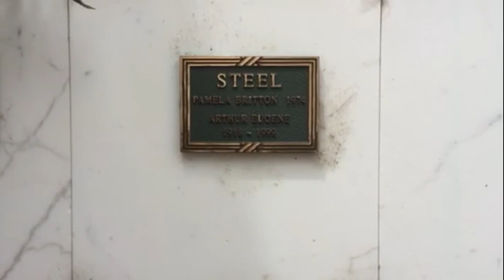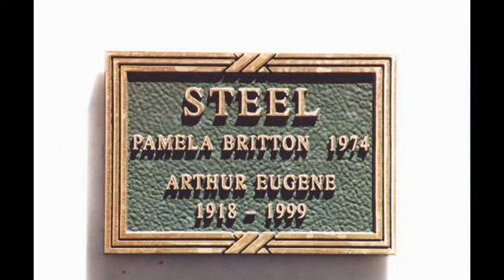Pamela Britton's Grave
Pamela Britton (born Armilda Jane Owen) (March 19, 1923 – June 17, 1974) was an American actress best known for appearing as Lorelei Brown in the television series My Favorite Martian (1963–1966). She also starred in the film noir classic D.O.A. (1950). Forest Lawn Hollywood Hills